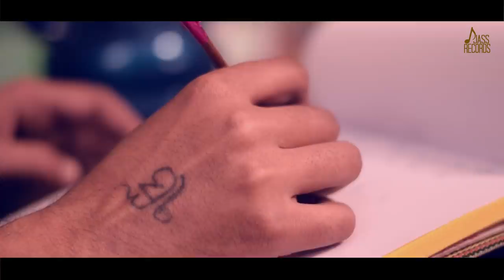Panne | (Full Song )| Gaggi Gill | Punjabi Songs 2018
Panne    | (Full Song )|    Gaggi Gill |  Punjabi Songs 2018 | Jass Records

Tittle | Panne

Singer |  Gaggi Gill

Lyrics |  Gaggi Gill

Music |  Eagle Eye

Video | Sukhvir Singh